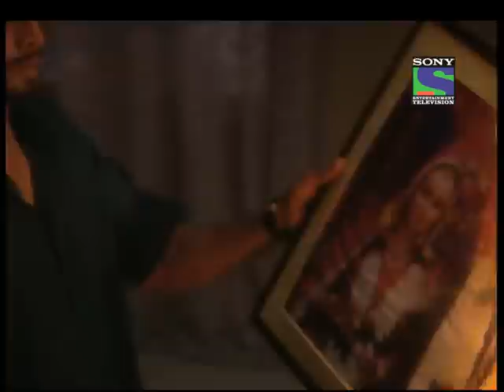Kkusum - Episode 393